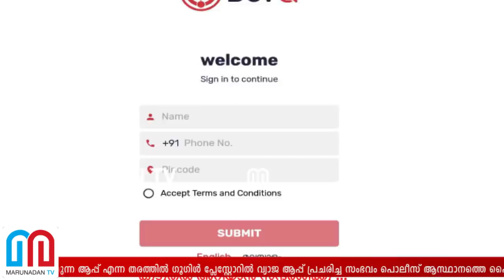ബെവ് ക്യൂവിന്റെ വ്യാജന്‍ പ്‌ളേ സ്റ്റോറില്‍ l bev q app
ബെവ് ക്യൂവിന്റെ വ്യാജന്‍ പ്‌ളേസ്റ്റോറില്‍ എത്തിയതിനെക്കുറിച്ച് അന്വേഷിക്കാന്‍ ഡിജിപി ഉത്തരവിട്ടു. അന്വേഷണം ഊര്‍ജിതം